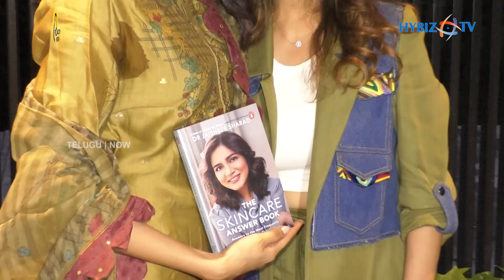The Skincare Answer Book Launch By Dr JaiShree Sharad | Hybiz tv